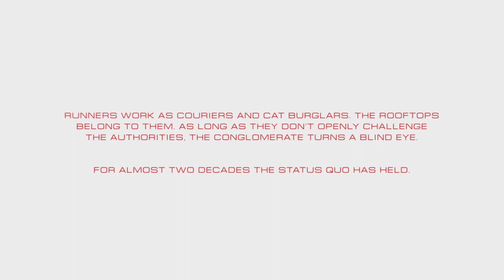Mirrors edge catalyst part 1